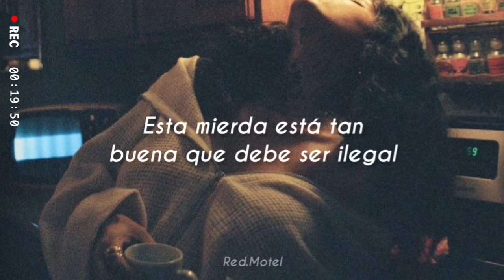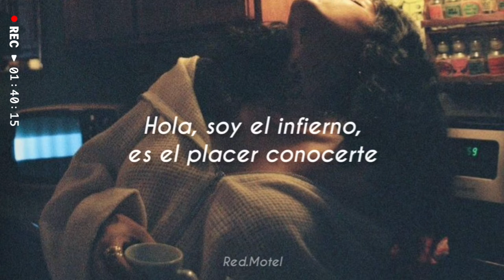Kehlani ft. Tory Lanez; Can I (Traducida al español)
🌸💕Recuerda darle like al vídeo💕🌸

🍃 Si quieres que traduzca alguna canción que te guste, puedes pedírmelo abajo en los comentarios 🍃

Kehlani ft. Tory Lanez Can I; Sub español
Kehlani ft. Tory Lanez Can I// Español
Kehlani ft. Tory Lanez Can I;  Lyrics